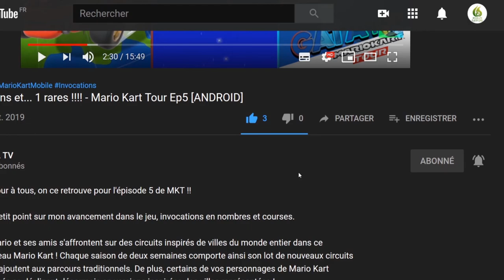🔵 Puyo Puyo Tetris 2 : Mode Aventure #12 | 🔊 Voix JAP | GamePlay "SANS COMMENTAIRE" [SWITCH]